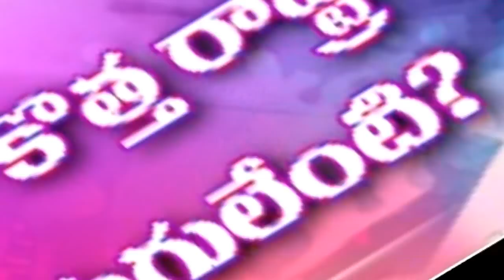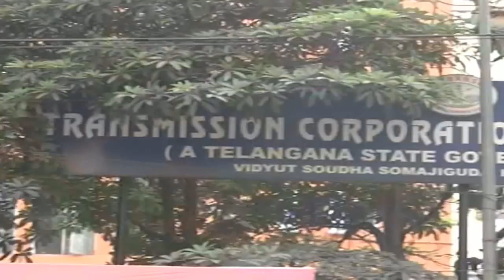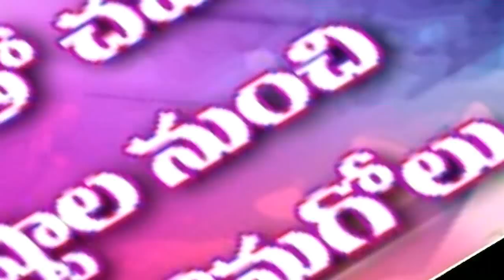Analysis On CM KCR 4 Years Rule For Bangaru Telangana | Story Board | Part 01 | NTV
ElectionsOnNTV Analysis On CM KCR 4 Years Rule For Bangaru Telangana. Check out Story Board Special story on CM KCR's Ruling In Telangna Part 01 In This Video On NTV. CM KCR Future Plans for Developing Telangana.